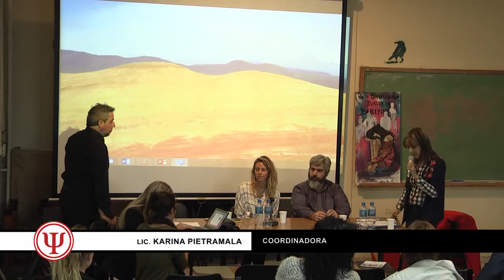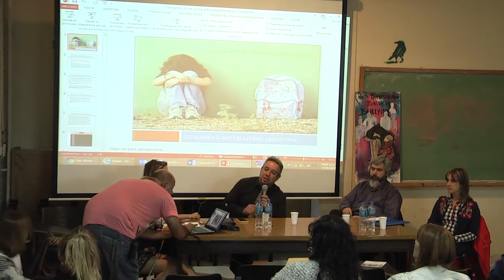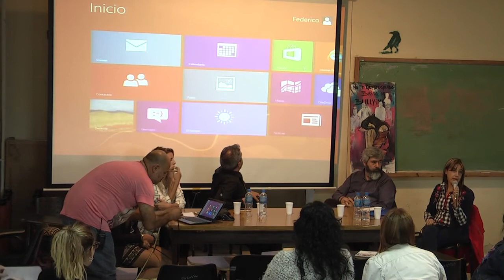Acoso entre pares en la Escuela: Mesa: Acciones de las OSC en la prevención del maltrato escolar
II Jornada de la Cátedra II
"Torías y Técnicas de Exploración y Diagnóstico Psicológico"
Módulo II

Acoso entre pares en la Escuela

Diagnóstico - Intervención y Políticas Públicas

Coordinadora General: Prof. Dra. Teresa A. Veccia

Mesa: Acciones de las OSC en torno a la prevención del maltrato escolar
Coordinadora: Lic. Karina Pietramala

14 de abril de 2018